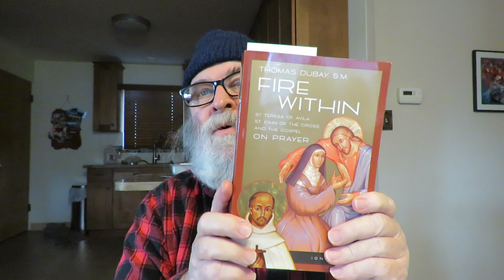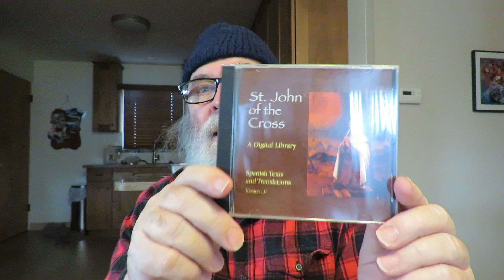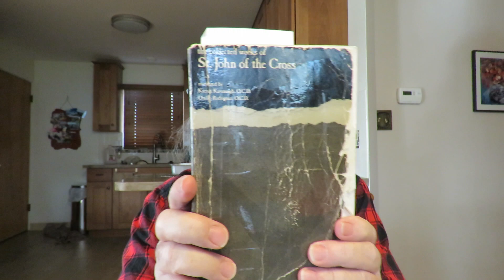what I have been reading on Thanksgiving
'The Ascent of Mount Carmel' by St John of the Cross

'1-2 Thessalonians, 1-2 Timothy, Titus, Philemon' New Testament XII [Reformation Commentary On Scripture] Edited By Lee Gatiss & Bradley G. Green

'Fire Within-St Teresa Of Avila, St John Of The Cross, And The Gospel ON PRAYER' by Thomas Dubay, S.M.

'Spirituality Old & New: Recovering Authentic Spiritual Life' by Donald G. Bloesch

'Biblical Spirituality' Edited by Christopher W. Morgan

'The Spiritual Life'  by Campegius Vitringa Translated and Edited by Charles K. Telfer

'The Path Of True Godliness' by Willem Teellinck Translated By Annemie Godbhere Edited By Joel R. Beeke

'Reformed Ethics: Created, Fallen, And Converted Humanity' by Herman Bavinck Edited By John Bolt